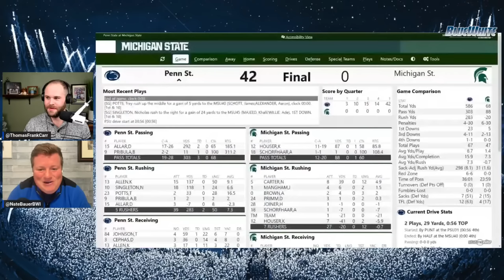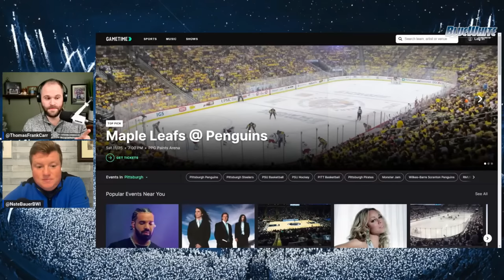Penn State vs. Michigan State Postgame Show: Lions puts it all together in final game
MMAFx: Thank you to our partner MMAFx!  Order the highly acclaimed MMAFx Hand Fighting & Hand Speed Training instructional video set and help your football athlete GAIN AN EDGE over their opponent

Contact Coach Bruce Lombard to set up a FREE consultation for MMAFx One-on-One private trainings, small group trainings, or team clinics at

The Penn State Nittany Lions put together its most complete game of the season on Saturday in the team's final regular season contest. They defeated the Michigan State Spartans with a furious rally, pouring on 15 third-quarter points in the third quarter

Join the BWI Live Postgame Show to discuss the game. We're breaking down the game and how Penn State used subtle tweaks to the passing game that unlocked big plays.

We're live moments after the game's conclusion for 60 minutes of postgame discussion.

Penn State offense finally gets its explosive plays

After months of frustration and conversation, the Penn State offense finally went off against a struggling Michigan State team. During the game, the offense hit explosive plays of 60, 53, 50, and 40 yards. Drew Allar hit a 60-yard pass to Omari Evans in a full-circle moment that echoed his second pass of the season against West Virginia to begin the year.

Meanwhile, Kaytron Allen ripped off two runs of 50 and 40 against the Spartan's defense to reestablish the team's big-play prowess. Nick Singleton chipped into the action with a 53-yard screen pass, with a great block from Tyler Warren. Singleton capped off his day with a 14-yard burst in the red zone during the fourth quarter.

However, things were close early; the team gained 308 yards at halftime but only 13 points. Penalties and sacks in the red zone stymied the scoring opportunities early. However, Penn State eventually showed they had the firepower to knock out Michigan State.

Defense dominant once again

As expected, the Penn State defense was dominant once again. The starting unit pitched a shutout. The defense was relentless, with six sacks during the competitive portion of the game. Michigan State put together two potential scoring drives, but Jaylen Reed snuffed the first out with an interception. Adisa Isaac forced an intentional grounding pass from wide receiver. Alante Brown.

From there, the team never mounted a threat to the Penn State defense. The starters forced seven three-and-outs and 74 yards in the game. However, injuries were a scare during the game. Defensive end Chop Robinson was stepped on during the first half's final play. JB Nelson came out of the first drive and wasn't seen again. Finally, Abdul Carter was injured and didn't return to the game.

We're discussing those points and your thoughts on the Penn State offense and defense on the BWI Live Postgame Show.